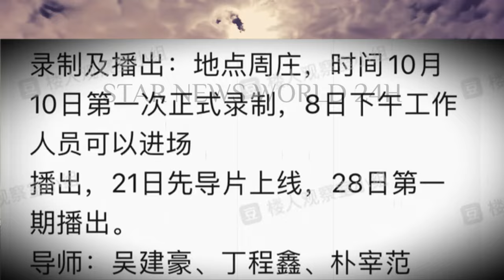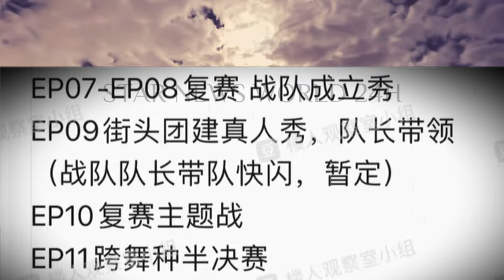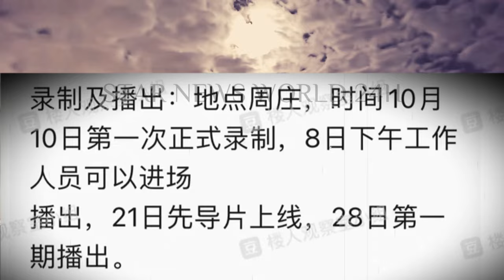《这街6》新季惊喜连连：四大队长加持，王一博 风采再现！wangyibo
《这街6》录制即将开始，四位队长人选出人意料，王一博也将参加！